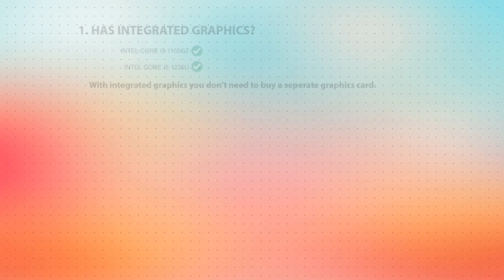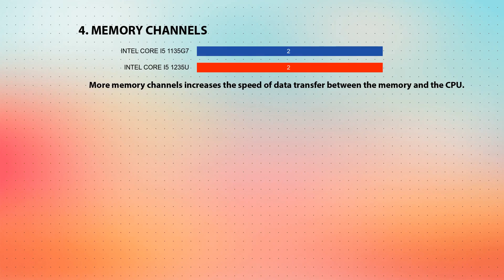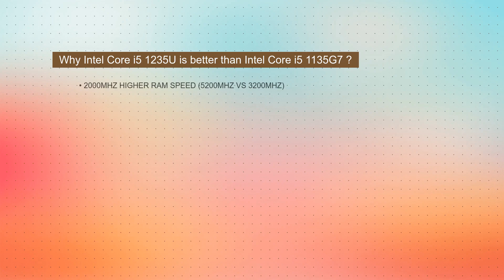INTEL Core i5 1135G7 vs INTEL Core i5 1235U Technical Comparison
This video is a processor comparison based on their different features and performance factors between INTEL Core i5 1135G7 and INTEL Core i5 1235U. Intention of this video is to help choose right processor for you.